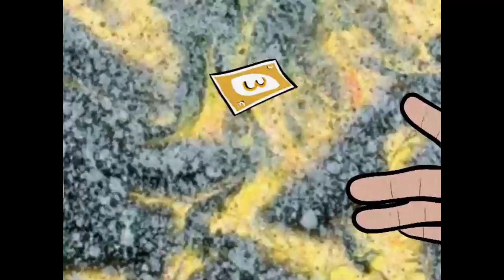Uno DX 4 Player 1 Round Game